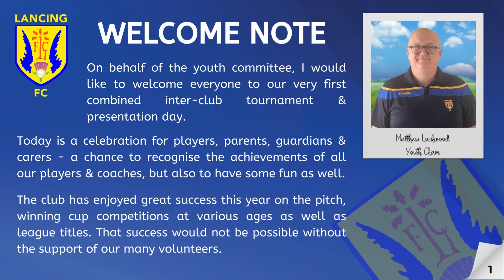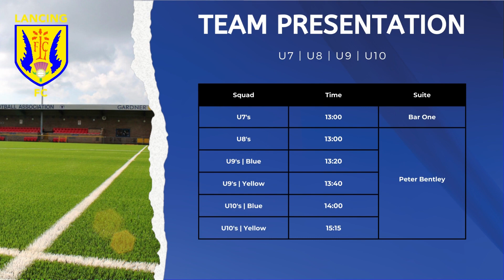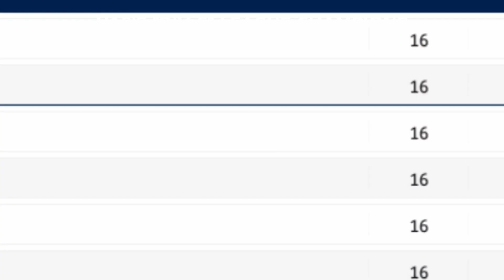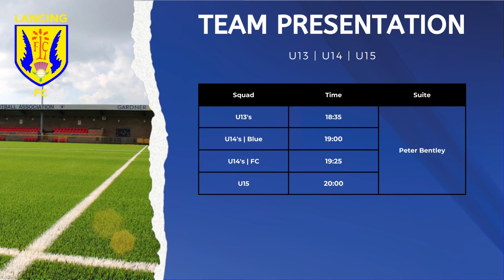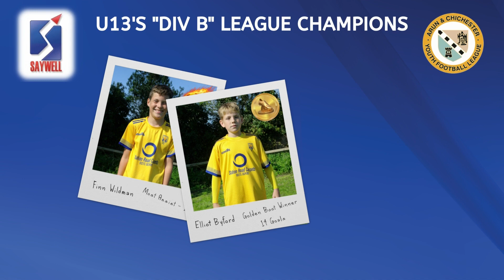Lancing FC Youth Presents the Inter Cities Cup 2023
Lancing FC Youth \ Inter Cities Cup 2023 @ Culver Road, Lancing on Sat the 17th of June 2023